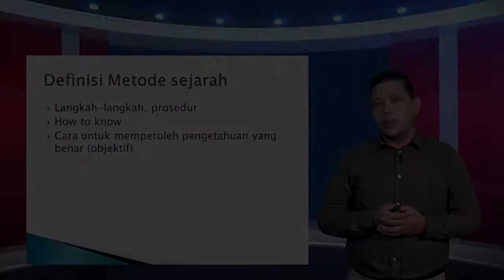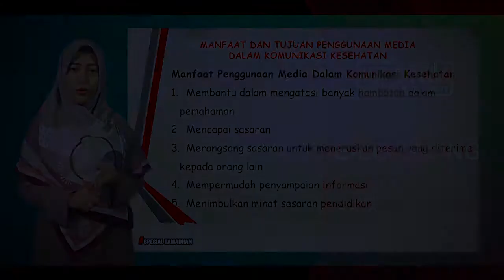Universitas Ubudiyah Indonesia Menyelenggarakan Program Belajar Daring Live UBONTV.